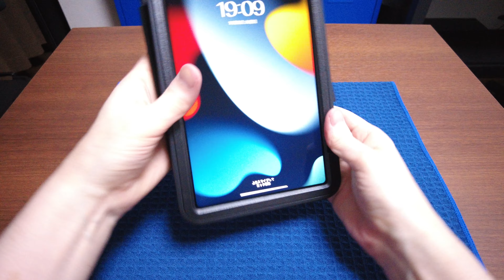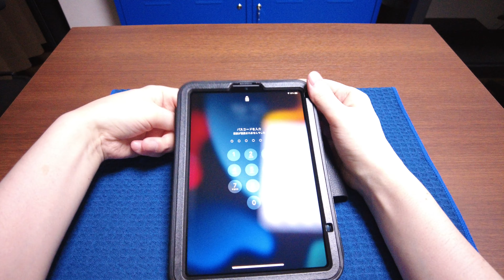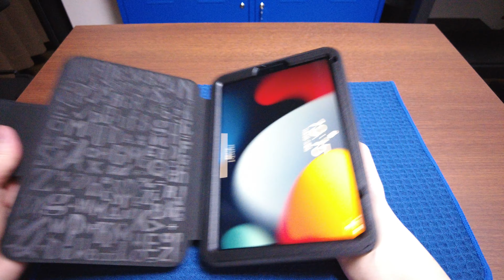vlog 249【ipad mini6 fullcover case Moogukadan】3300 出ている中でBEST SUPCASE フルカバー出るまでのつなぎ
今までシンプリストの話をしていなかったので
これからは深く話そうと思う
ミニマリストはネットにいっぱい いるけど
シンプリストはいないので
ならオレがやる

トークやゲームをするための最適な環境作り
腰の負担　体の疲れを和らげる
そのためのアーロンチェア
これで長時間　戦える

使用環境
DJI pocket 2で撮影
近距離　内蔵マイク
遠距離　ワイヤレスマイク
Manfrotto ミニ三脚 PIXI